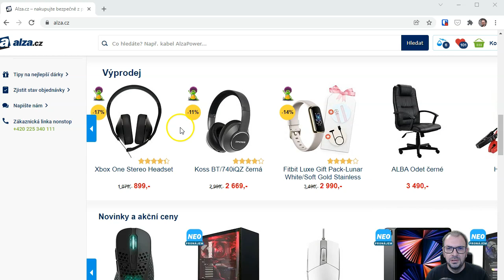Vyhledávání obrázků pomocí Google Lens v prohlížeči Chrome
V prohlížeči Google Chrome můžete vybrat obrázek přímo na stránce a vyhledat stejné nebo podobné obrázky pomocí technologie Google Lens.